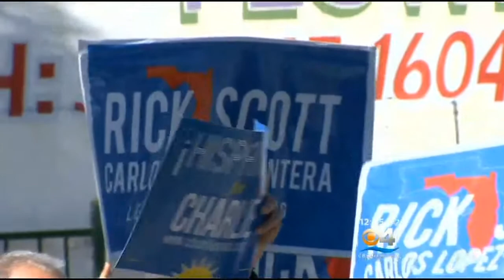Crist, Scott In Final Push Before Election Day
The final campaign push is on for the two front runners for governor.